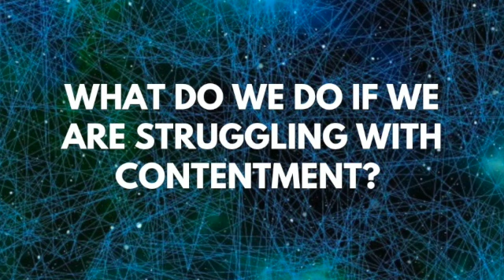Day 3 | Comparison | 4.8.21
The high school worship team leads day three of the series "Comparison".